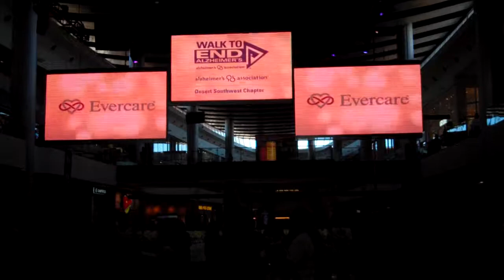Vegas 2011 Walk to End Alzheimer's flower display